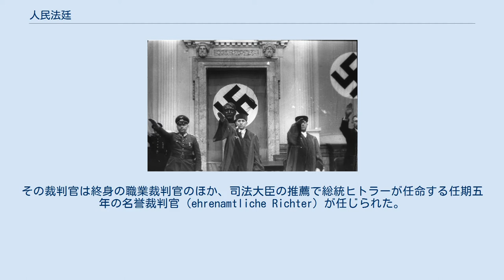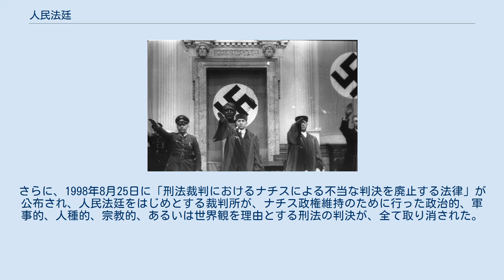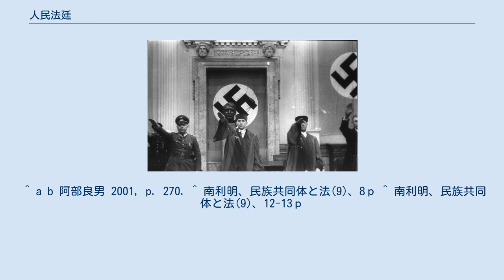人民法廷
ナチス・ドイツの法
ベルリン・シェーネベルク区にある、旧人民法廷の庁舎（現ベルリン高裁庁舎） 人民法廷（じんみんほうてい、独：Volksgerichtshof）は、国家社会主義ドイツ労働者党(ナチ党)政権期の1934年に設立されたドイツの裁判所。
「反逆及び売国行為の罪」に対する判決を行うと定められていた。
「民族法廷」もしくは「民族裁判所」とも訳される。
 1933年に起こったドイツ国会議事堂放火事件の容疑者に対する司法判断（共産主義者5人を容疑者として逮捕したが、直接の実行犯とされたマリヌス・ファン・デア・ルッベを除いて全員無罪判決を受けた）に不満をもったアドルフ・ヒトラーは、1934年4月24日に「刑法及び刑事訴訟法改正のための法律」を制定し、その法律の中の第三章に「人民法廷」を規定した。
第三章の一条は「反逆及び売国行為の罪に対する判決のために人民法廷を設置する」と定め、第五条には「人民法廷の判決に対しては、如何なる法的手段による対抗も許さない」と定められている。
この法律にもとづいて1934年8月1日から人民法廷が開かれるようになった。
 この法廷は当初特別裁判所とされたが、1936年4月18日には普通裁判所と規定された。
 裁判所は一名の長官、数名の部長、顧問で構成された。
その裁判官は終身の職業裁判官のほか、司法大臣の推薦で総統ヒトラーが任命する任期五年の名誉裁判官（ehrenamtliche Richter）が任じられた。
裁判長は職業裁判官が務めた｡ 裁判は一審制であり、控訴は許されなかった。
弁護人はつけることが出来たが、長官の許可が必要な上に、その許可を取り消すことも出来た。
 判決は職業裁判官二名と、法曹資格を有しない名誉裁判官三名で構成される合議体の多数決によることとされた。
 ヒトラー暗殺未遂事件における人民法廷 中央の法服姿の人物が法廷長官のローラント・フライスラー この裁判所の目的は、設立4周年記念講演でハインリヒ・パリジウス裁判官が述べたように「裁判することではなく、国家社会主義の敵を抹殺すること」であった。
1942年7月22日に、国民啓蒙・宣伝相ヨーゼフ・ゲッベルスは裁判官を前に「判決が合法的であるか否かは問題ではない。むしろ判決の合目的性のみが重要なのである。（中略）裁判の基礎とすべきは、法律ではなく、犯罪者は抹殺されねばならないとの断固たる決意である。」と演説しており、1942年8月に長官に就任したローラント・フライスラーは、ヒトラーに宛てた書簡で、心構えを「今後、閣下ご自身の分身として、閣下のお考えに沿う通りの判決を下すよう絶えず努力する所存でございます」と書いている。
公判において、被告人に弁解の機会はほとんど与えられず、裁判官自身が被告人の人格を罵倒し、責めたてることもしばしばであった。
 この裁判所ではヒトラー暗殺未遂や、白いバラ運動といった著名な事件の被告人も多くこの裁判所で裁かれている。
単なる政治犯にとどまらず、"ナチス・ドイツへの反逆者"とみなされた人物は数多くこの裁判所で裁かれることになった。
この裁判所で取りあつかわれる犯罪は"民族に対する罪"としてあつかわれ、死刑を含む厳罰が被告に対して数多く下された。
いわば、人民法廷はナチスに反逆する者を合法的に抹殺する装置になっていた。
 裁判長として多数の死刑判決を言い渡したフライスラーは、1945年2月3日に空襲で死亡した。
その他の人民法廷関係者に対する戦後の扱いは、他分野と比較すると寛大だったと言われている。
これは、1956年に、当時適用された法律をまもり、またはその行為の不当さを認識できなかった場合は罪に問わないという判決が出されたためである。
 しかし、ローラント・フライスラーが担当した裁判に陪席した裁判官に対して罪を問う試みが継続され、ハンス＝ヨアヒム・レーゼとパウル・ライマースが起訴されている。
レーゼは1960年代に起訴され、一審で殺人ほう助3件と殺人未遂ほう助4件によって懲役5年とされたが、控訴後の差し戻し裁判で無罪となり、再度の控訴審の最中に死亡したため判決が確定しなかった。
ライマースは、1984年に殺人62件と殺人未遂35件で起訴された。
この時は、フライスラーが長官に就任した1942年8月以降の人民法廷は通常の法廷ではなく「見せかけの法廷」と見るべきだと理由で起訴に踏み切ったものの、公判前にライマースが自殺。
その後も捜査が継続されたが、もはや罪を問える被告が存在...